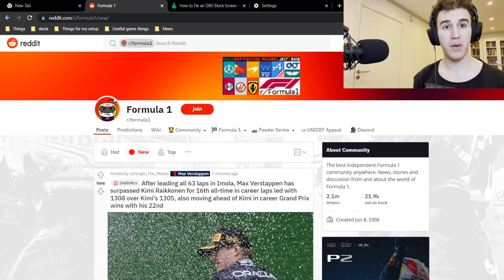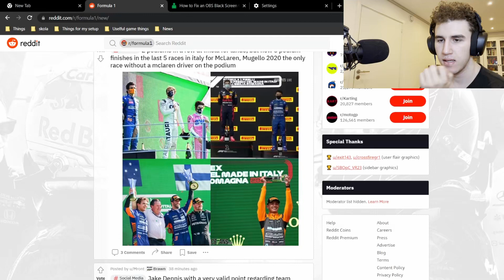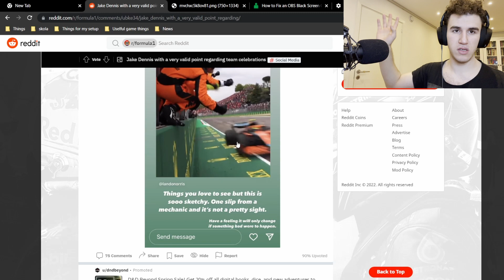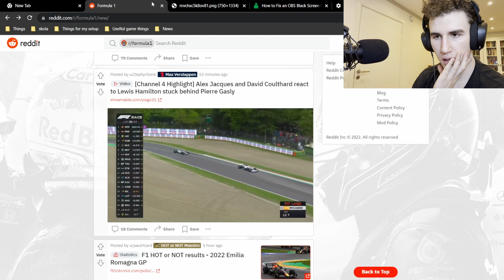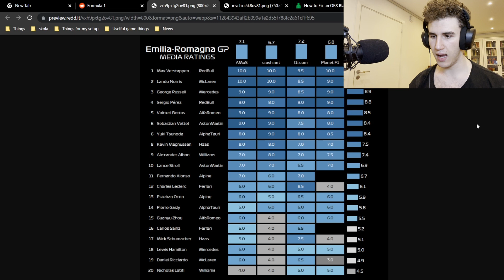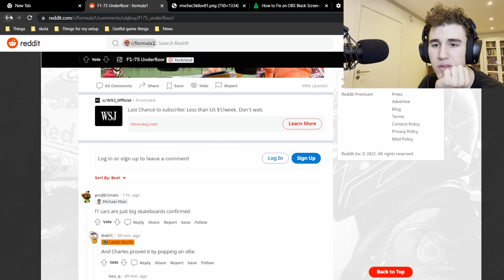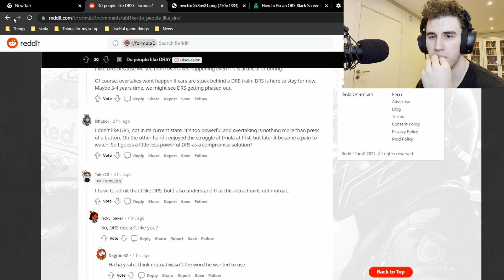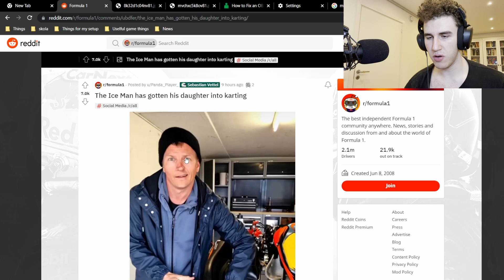Reddit reacts to the Imola GP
Today we see what reactions Twitter had to the IMOLA Grand Prix.

Setup:
Wheelbase: CSL DD boost kit 180
Wheel: ClubSport Steering Wheel Porsche 911 GT3 R V2 for xbox (Leather)
Pedals: CSL pedals
Handbrake/Shifter: Thrustmaster Sparco tss+
Seat: Playseat Evolution Alacantara
cockpit: SIM-LAB TR1
Laptop: Asus rog gx531gm